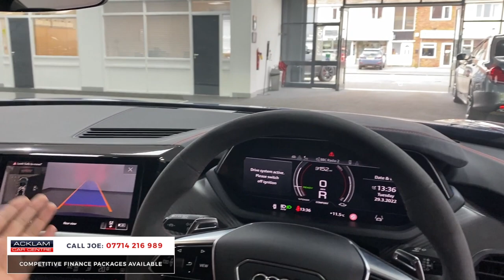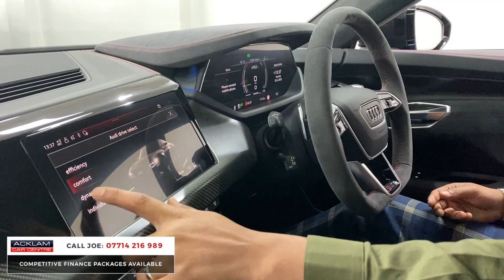2021 Audi RS E-Tron GT Carbon Vorsprung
A true RS sports car, electrified. Producing an incredible 646PS when launch control is activated, enabling 0-62 mph in just 3.3 seconds 💨 Paired with the exclusive Carbon Edition styling & fully loaded Vorsprung feature list this is as good as they come

One owner from new with only 9,257 miles. Live Priced at £133,990 - Buy & Reserve Online